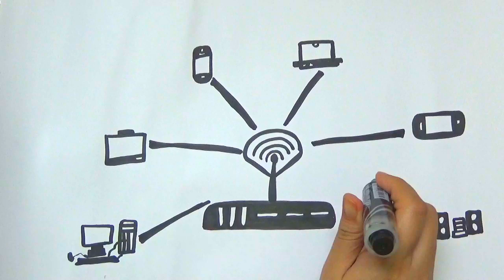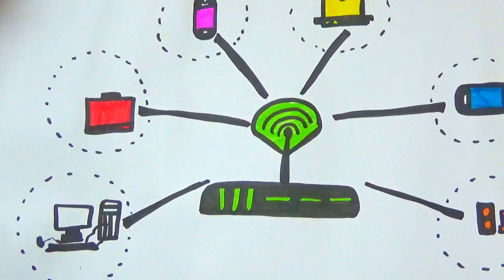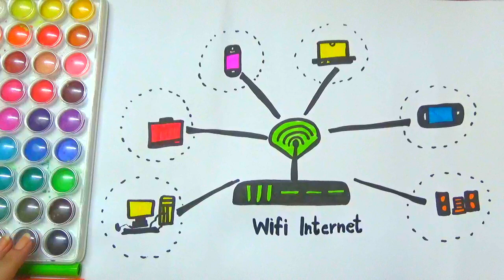DRAW AND COLOR DEVICES WE USE FOR INTERNET AND WIFI -INTERNET USING DEVICES DRAWING